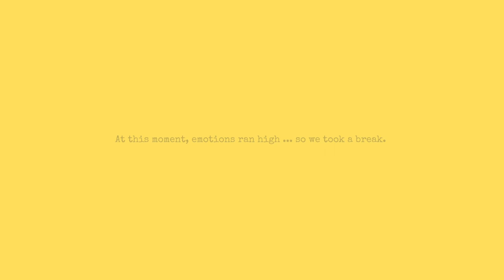"Tears Over Calvary" // WINGIN' IT PODCAST ep. 007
This week Kamilah5star discusses the very personal and relevant topic of grief. She explores her past and how her and her guests individually handle the loss of a family member.

Host: @Kamilah5Star
Guests: @KishiKish5 / Zipporah

Filmed and edited by @ItsMajorP for @BeatSectorEnt.